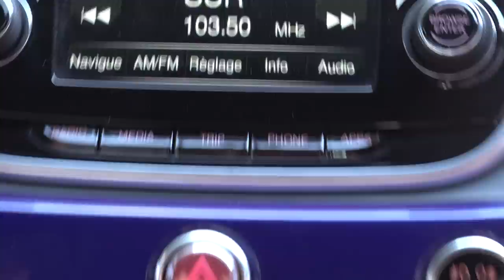SA NOUVELLE VOITURE ( MR INSTABLE EST LA )